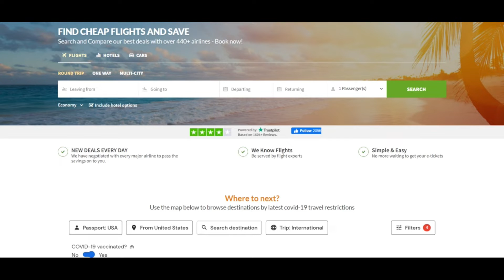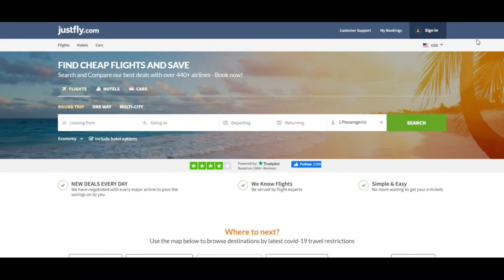Justfly Reviews [ With Proof Scam or Legit ? ] Justfly ! Justfly Com Reviews ! Justfly.Com Reviews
justfly.com could possibly be a rip-off. We identified many indicators for this.

justfly.com evaluate is considerably small In keeping with our Scamadviser algorithm. The ranking is presented mechanically based upon info we could uncover with regards to the web site over the internet for example if an SSL certificate is used, which place the web site is hosted and if the website is listed on spam and phishing lists.